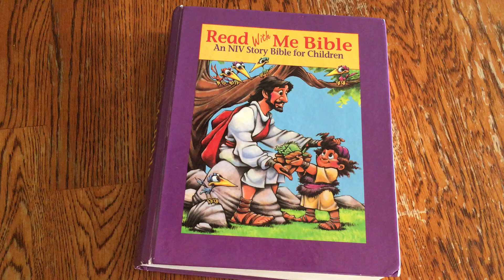Children's Sermon September 13